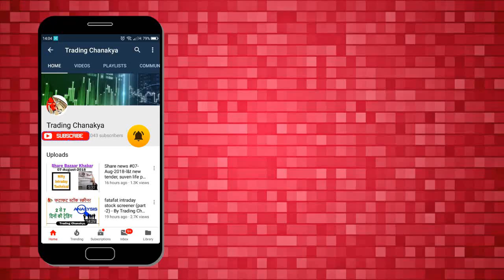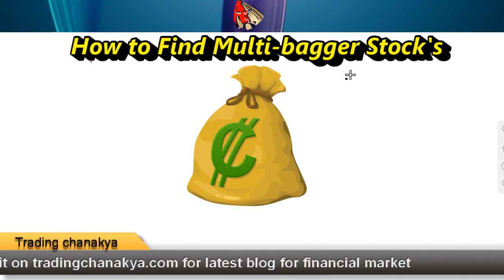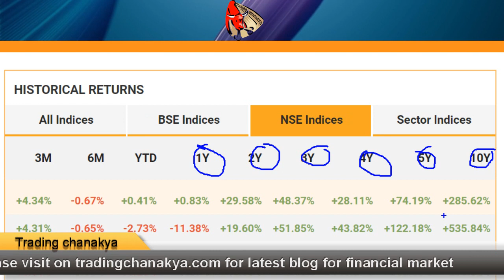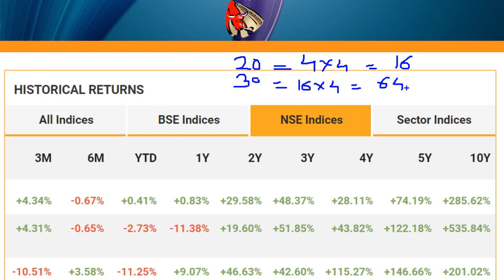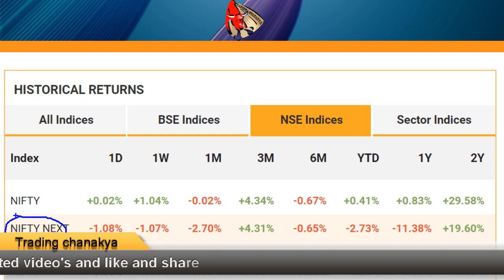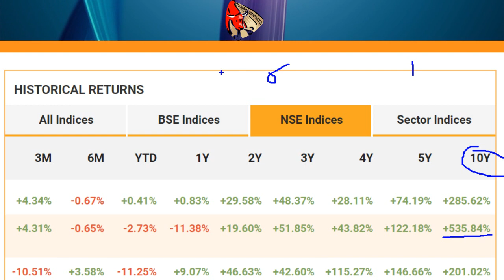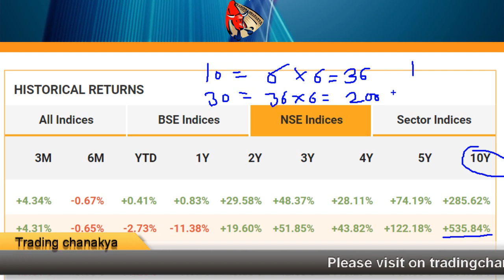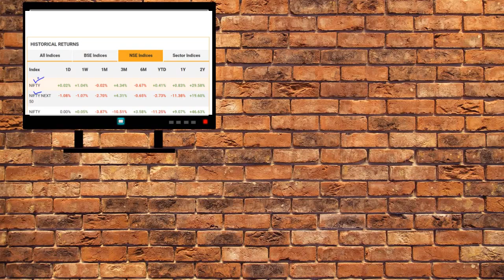How to select (Multi-bagger) stock in 2-Minute - By Trading Chanakya 🔥🔥🔥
Hello, friends, today video concept is How to select (Multi-bagger) stock in 2-Minute especially for retail investor in Indian stock market.